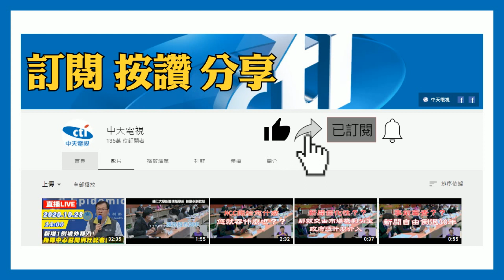20201205中天新聞 3歲眼癌童啟程赴日 首搭飛機開心奔跑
高雄一名罹患眼癌的3歲男童，今天下午搭乘日本航班飛往日本，空服員送上千羽鶴，祝福治療順利，男童跟阿嬤，今天一早打包行李，下午3點55分從小港機場出發，抵達東京後將進行14天檢疫，預計在21號前往醫院治療，最快26號出院返台。